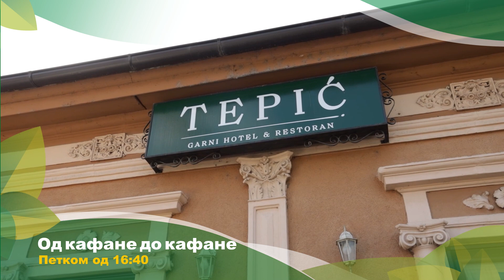Od kafane do kafane 12.05.2023. NAJAVA